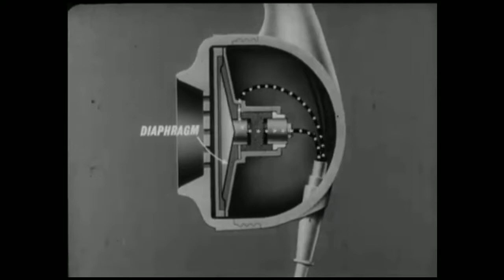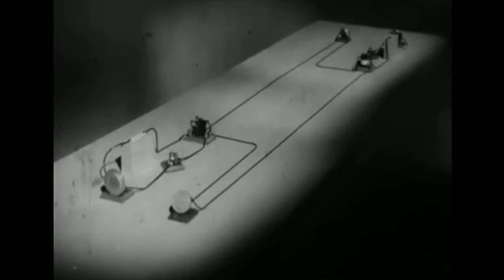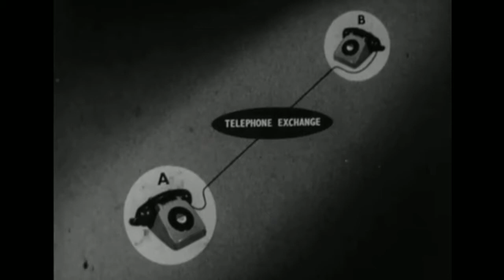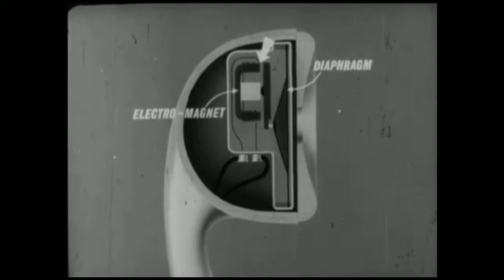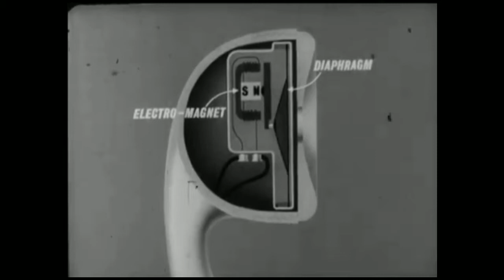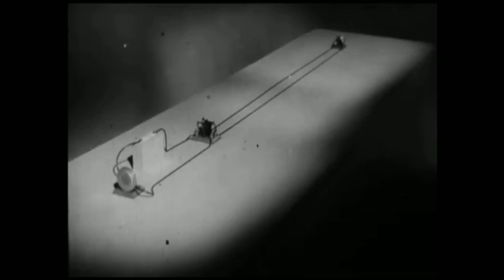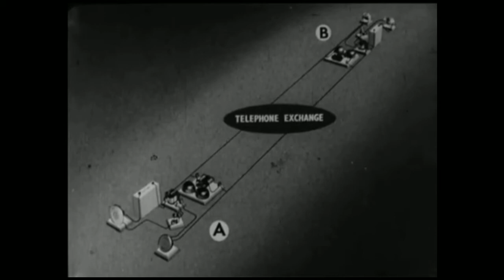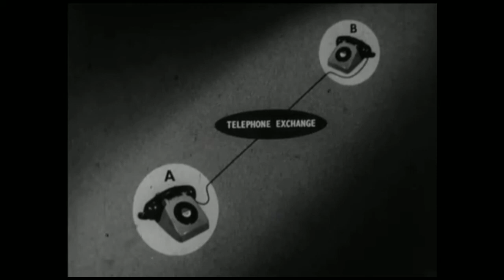የአሌክሳንደር ግራም ቤል አስገራሚ የህይወት ታሪክ ( telephoning in business )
የአሌክሳንደር ግራም ቤል አስገራሚ የህይወት  ታሪክ |
አሁን ላይ ያለ ስልክ ህይወት ከባድ ነው እንግዲያውስ ይህንን ታሪክ ሳቀርብ በደስታ ነው ለሁላችንም የሚያስተምር የስኬት ታሪክ